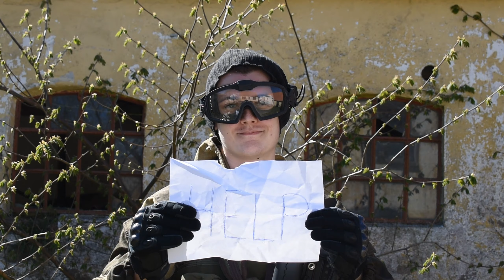Airsoft during QUARANTINE be like...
Airsoft during corona virus quarantine, day 51... I can't quite tell, but I might have begun losing grasp on sanity. Damn you corona! Daaaaamn you!
This is Airsoft during Quarantine be like...